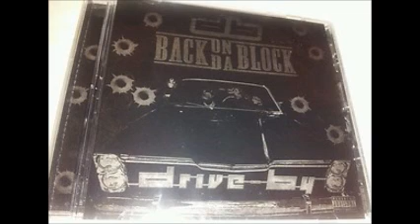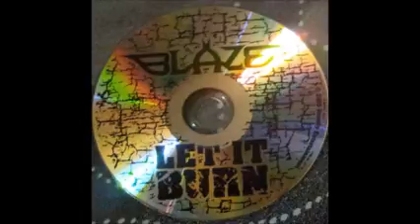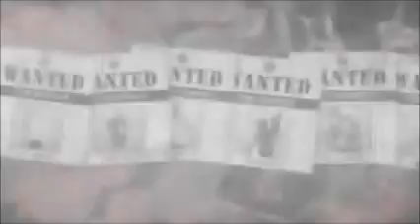Artist of the Week (week 5)